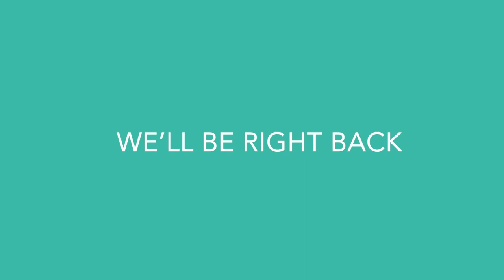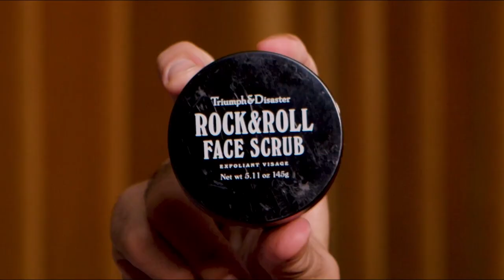Richard Warneke - One of Australia's top food marketers | Tell Us Something We Don't Know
Richard Warneke is a man who has his finger on the pulse when it comes to food in Australia. As one of the top food marketers in the country he talks to us about what is trending in Australia in 2023.